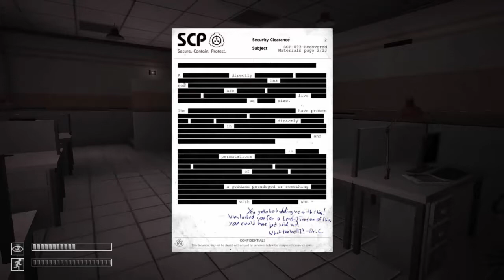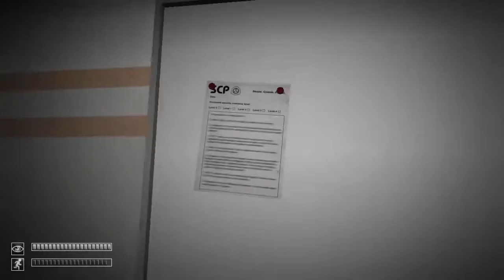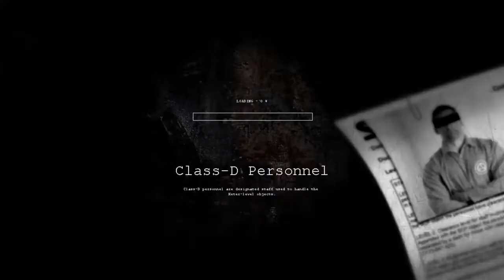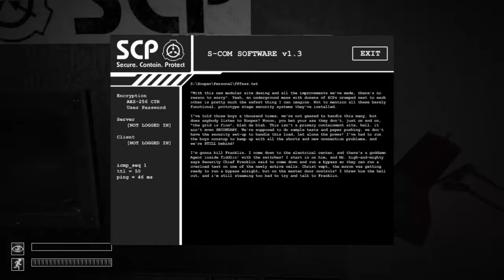Bio Plays : SCP Containment Breach : 22. Entrance Zone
Time for a cup of Joe...

SCP - Containment Breach is a free survival horror game, The SCP Foundation is a secret organization dedicated to containing and researching anomalous artifacts and entities that threaten the normality of the world. Not long after receiving your first assignment, the facility undergoes a massive containment breach, leaving you alone in the darkness with the escaped entities roaming around the facility.